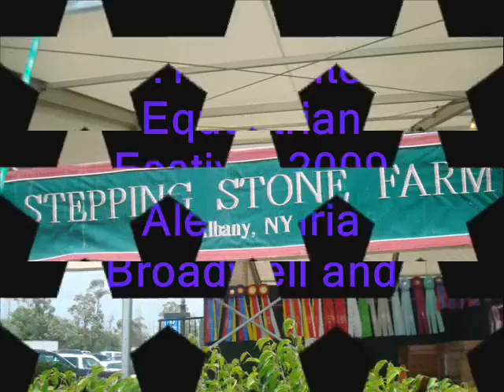Winter Equestrian Festival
Elton